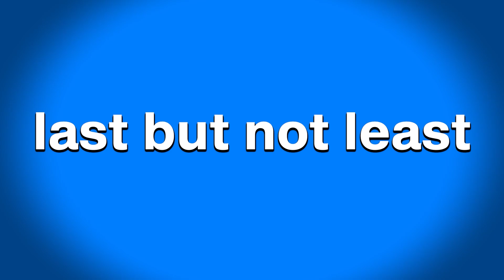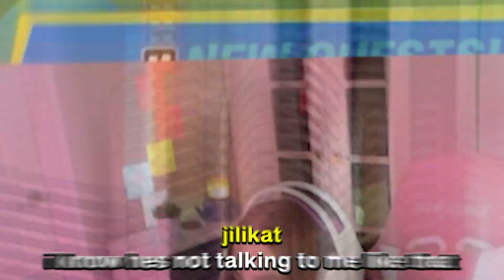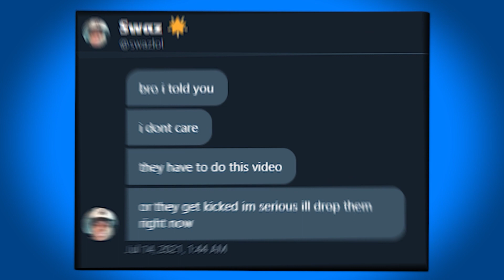After 3 hard years, my fortnite clan is ending. (Chronic)